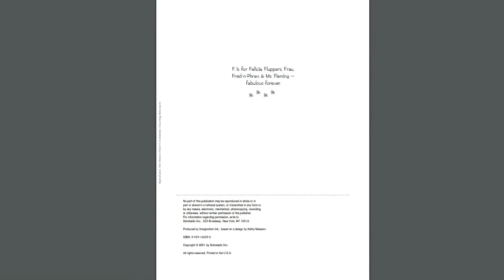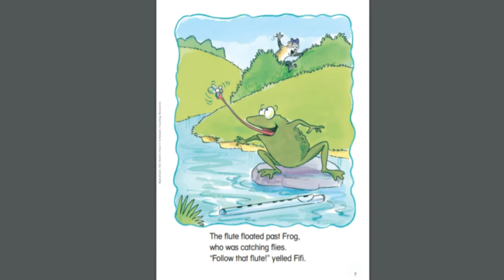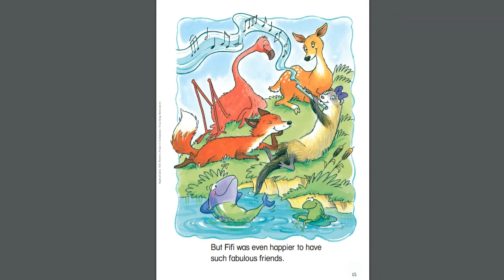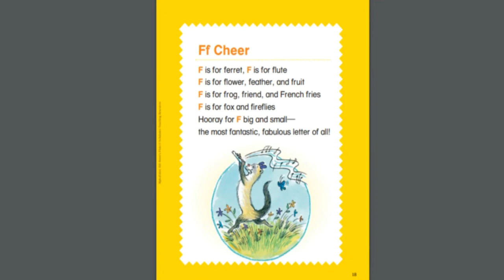AlphaTales: Letter:F: Fifi Ferret's Flute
Fifi’s flute has fallen in the river. Will it float away forever? Find out and teach the letter F with this fantastic story. AlphaTales are humorous stories designed to help young children recognize letters and the sounds they make. Lay the foundation for reading success with these kid-pleasing books‹one for each letter of the alphabet.